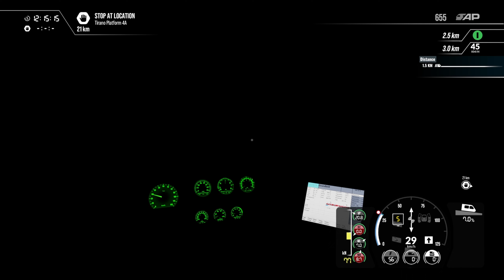Train Sim World 4 - Bernina Line - Ospizio Bernina Plat. 1 - Tirano Plat. 4a Non-Stop - November 1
Bernina Line
Start: Ospizio Bernina Platform 1
End: Tirano Platform 4a
Allegra 8/12 RhB
Non-Stop -  November 1 - Fall Colors
Xbox Series X
3840x2160 Ultra HD